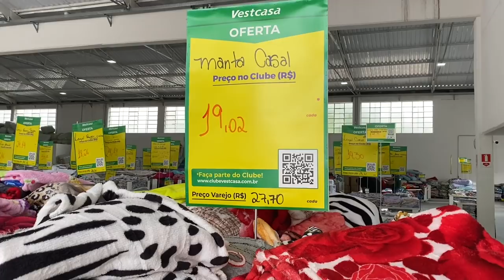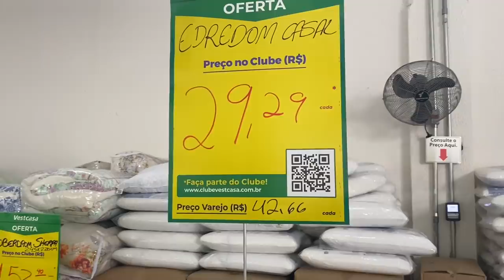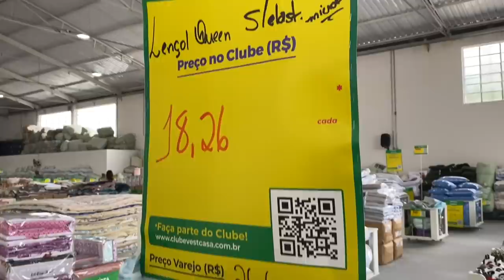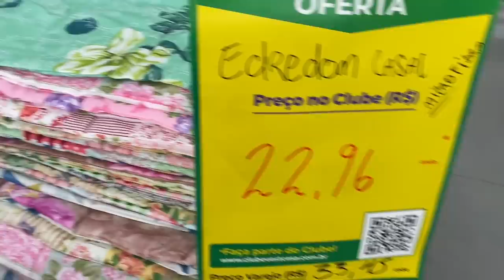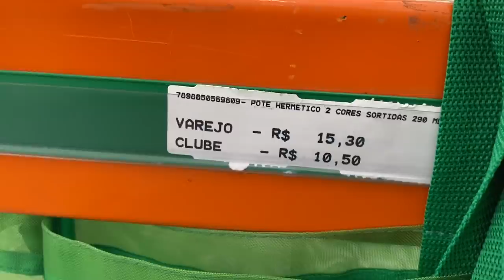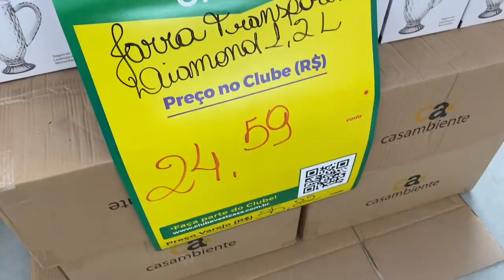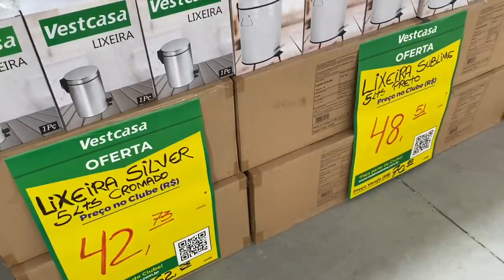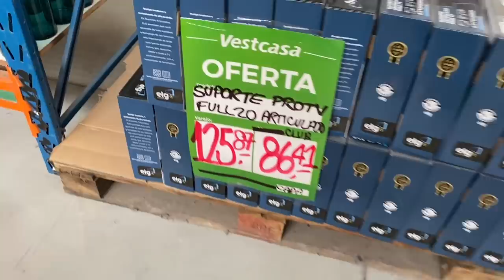ACHADINHOS E COMPRINHAS - MEGA VESTCASA SÃO MIGUEL - OPINIÃO SINCERONA - Por Cah Almeida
❤️ R. Cembira, 1100 - Vila Curuca, São Paulo - SP, 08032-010

MINHA LOJA DE DECORAÇÃO  @CAHDECORA.LOJA
FACEBOOK CAHDECORA